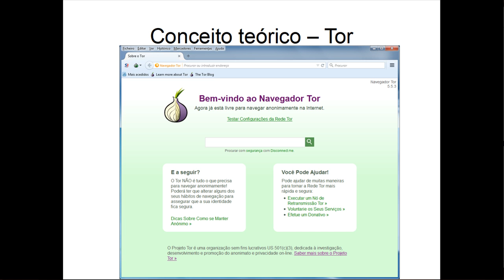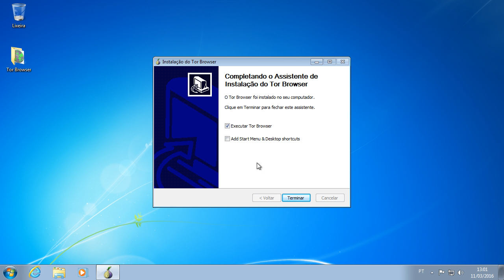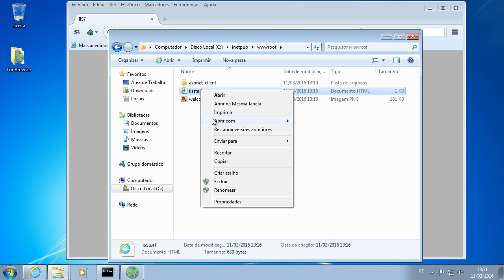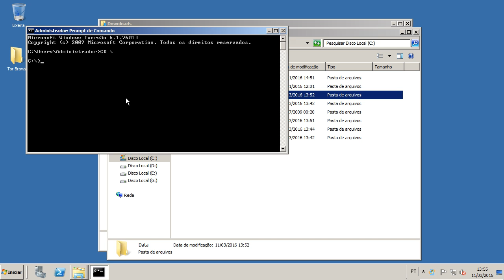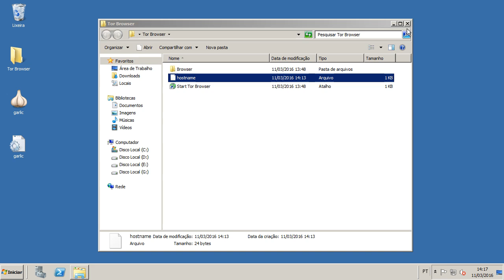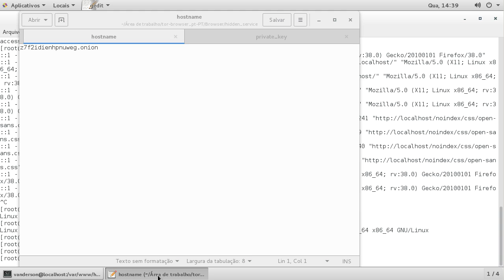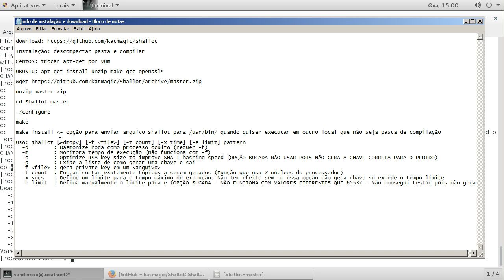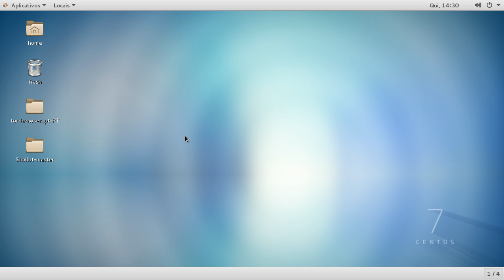Deep Web - Como hospedar sites na onion (Tor e Tor Browser)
Hospedando sites na onion: Primeiramente, é necessário alguns destes requisitos para criar um site na onion: requisitos obrigatórios: Apache HTTP Server (Linux ou Windows) e similares ou Internet Information Services – IIS (Windows) mais o Tor Browser ou TOR executando apenas como serviço (Windows ou Linux corretamente instalado e funcionando)

Conceito teórico começa em 00:15
Conceito prático começa em 12:25

12:40 - Para máquinas Windows modo simples

configuração Tor browser Windows
acesse: C:\Users\Seu nome de usuário\Tor Browser\Browser\TorBrowser\Data\Tor e altere o arquivo torrc adicionando:

HiddenServiceDir hidden_service
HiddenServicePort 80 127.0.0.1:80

netstat -nat para localizar a porta 80.

37:37 - Para máquinas Windows modo avançado como um serviço

arquivo de configuração Tor:

C:\Data\conftor.txt

SocksPort 0

GeoIPFile C:\Data\Tor\geoip

GeoIPv6File C:\Data\Tor\geoip6

DataDirectory C:\Data\Tor\

Log notice file C:\Data\tor_log.txt

# DisableDebuggerAttachment 0

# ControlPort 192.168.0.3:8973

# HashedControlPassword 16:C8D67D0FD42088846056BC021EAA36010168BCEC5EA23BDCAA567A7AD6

HiddenServiceDir C:\Data\Tor\hidden_service
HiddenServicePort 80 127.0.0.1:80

comando para o prompt de comando Windows:
cd \
cd Tor
tor --service install -options -f C:\Data\conftor.txt

57:12 - Para máquinas Windows a execução do Garlic (gerador de domínios personalizados para a onion)

Torchat ID maker download

01:10:20 - Para máquinas Linux modo simples

logar como superusuário
su

Instala o Apache HTTP Server
yum update && yum install httpd

Inicia durante o boot o serviço do Apache Server
chkconfig httpd on

arquivo de configuração do Apache HTTP Server
vim /etc/httpd/conf/httpd.conf

iniciar o serviço:
service httpd start

ver log do Apache em tempo real:
tail -f /var/log/httpd/access_log

arquivo de configuração do Tor:
Tor-Browser_pt-PT\Browser\TorBrowser\Data\Tor\torrc

adicione ao arquivo de configuração do tor:
HiddenServiceDir hidden_service
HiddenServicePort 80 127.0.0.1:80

adicionar arquivos no Apache Server:
cd /var/www/html
vim index.html

instalação do repositório:
rpm -i 32bits CentOS 6
rpm -i 64bits CentOS 6

yum install para CentOS 7

atualização do repositório e instalação do Tor:
yum update && yum install tor

edite o arquivo do Tor:
vim /etc/tor/torrc

iniciar o Tor durante o boot do sistema:
chkconfig tor on

iniciar o tor imediatamente
service tor start

ver as chaves geradas:
cd /var/lib/tor/hidden_service
cat hostname

Instalação do Shallot 01:36:00

Instalação: descompactar pasta e compilar

CentOS: trocar apt-get por yum

Ubuntu: apt-get install unzip make gcc openssl*

unzip master.zip

cd Shallot-master

./configure

make

make install - opção para enviar arquivo shallot para /usr/bin/ quando quiser executar em outro local que não seja pasta de compilação.

configuração do tor na máquina servidor colocar no arquivo de configuração:

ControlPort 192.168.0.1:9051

HashedControlPassword 16:D...

se quiser gerar uma senha nova, digitar tor --hash-password senha no servidor.

no cliente remoto: arm -i 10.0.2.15:9051

Referências:

Apache HTTP Server configuração – Como configurar o apache pelo arquivo httpd.conf no CentOS 6 (vídeo criado por mim mesmo)

GitHub - katmagic/Shallot: Shallot allows you to create customized .onion addresses for your hidden service.

Configuração e instalação do Microsoft Windows Internet Information Services no Windows XP SP3